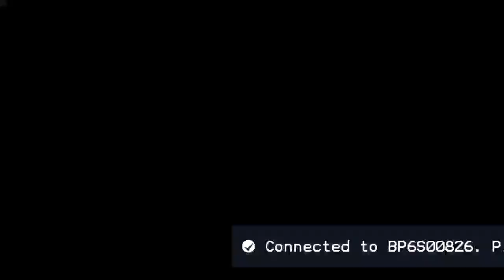REGION 22 | 75 Hours Marathon Messiah's Praise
75 Hours Of Marathon Messiah's Praise is an annual program of the Youth Church of  R.C.C.G produced By Ultima Studios.

About Ultima Limited: Ultima Limited, established in 1987 is the foremost premium TV

production company in Nigeria and West Africa. With production facilities in Nigeria

and Ghana for West Africa and in Nairobi to service the East African Market.